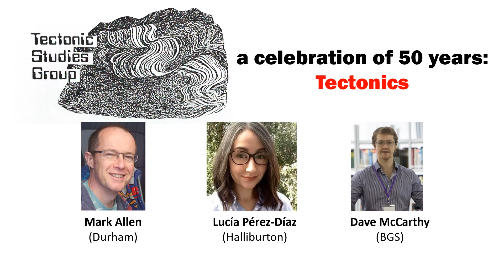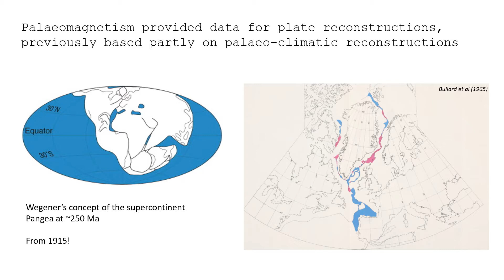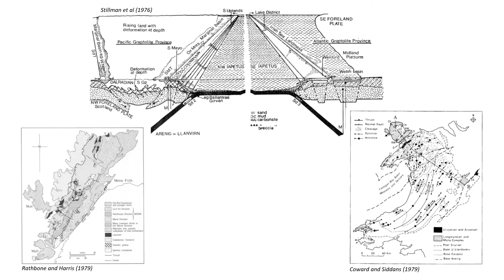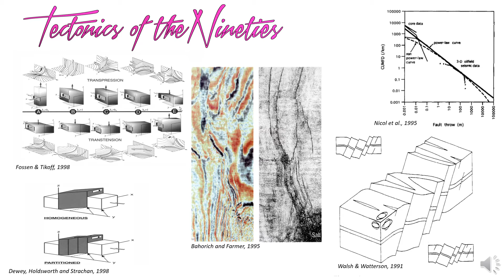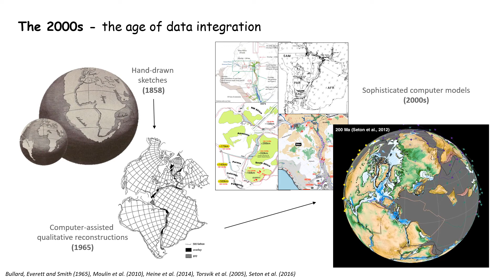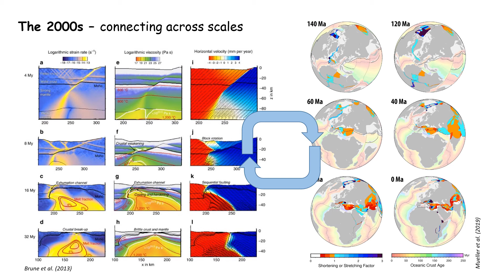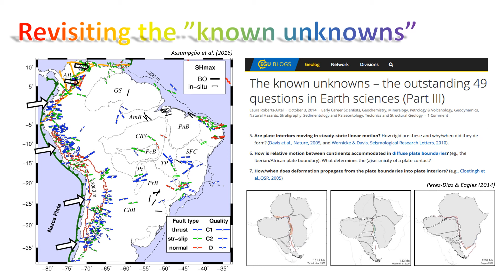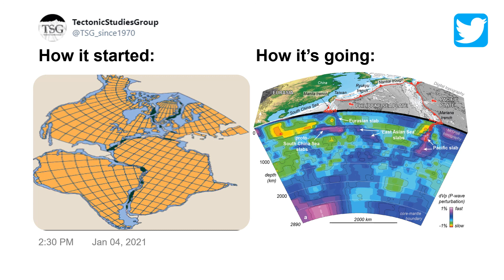Tectonics - Mark Allen, Lucía Pérez-Díaz, Dave McCarthy - TSG@50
A brief summary of developments in tectonics over the last 50 years by Mark Allen, Lucía Pérez-Díaz, and Dave McCarthy. Presented at the TSG@50 meeting on 05/01/2021.